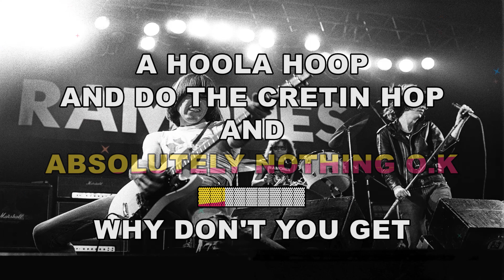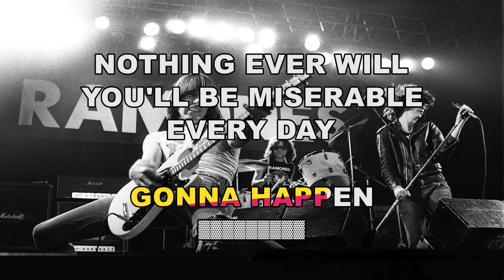RAMONES ✴ CRETIN FAMILY ✴ KARAOKE `INSTRUMENTAL ✴ PMK